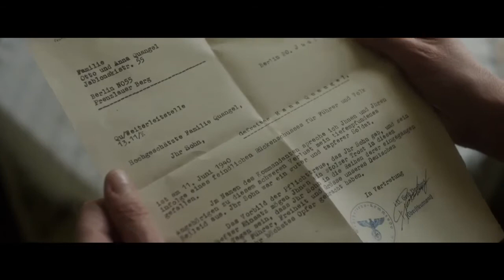Одни в Берлине (Трейлер 2016) (драма)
Год - 2016, Страна - Великобритания, Франция, Германия, Жанр - драма, Режиссер - Венсан Перес

В главных ролях:

Даниэль Брюль
Эмма Томпсон
Брендан Глисон
Микаэл Персбрандт
Катарина Шюттлер
Луис Хофманн
Годехард Гизе
Ларс Рудольф
Эрнст Штёцнер
Уве Пройсс

Берлин, 1940 год. Отто и Анна Квангель, пара из рабочего класса, узнают, что их единственный сын погиб на поле боя и решают самостоятельно противостоять нацистскому режиму. Вскоре гестапо начинает охоту на эту «угрозу».